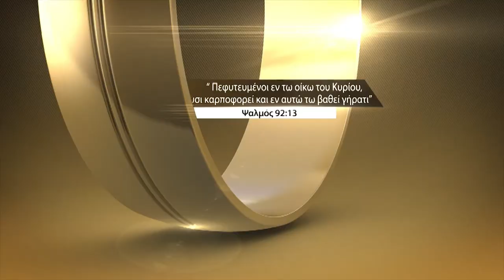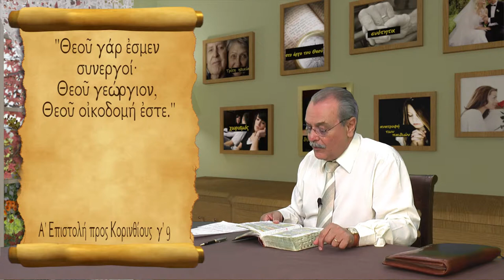Τι λείπει από το ζευγάρι ώστε να φτάσουν στο εσωτερικό διαζύγιο.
Εσωτερικό διαζύγιο (Μέρος Α').
Ενότητα Αγίου Πνεύματος στην οικογένεια.
Ενότητα της οικογένειας και τι μπορεί να τη χαλάσει. Τι λείπει από το ζευγάρι ώστε να φτάσουν στο εσωτερικό διαζύγιο.
FN:18_Christian_Family.mp4